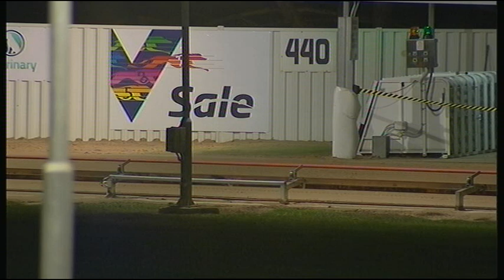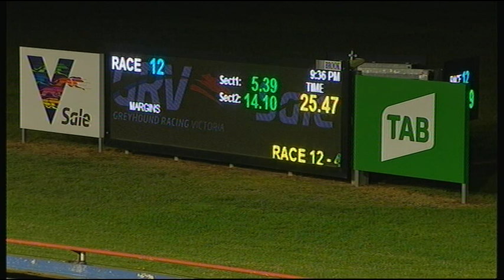SLE SUN 08 MAR 20 R12